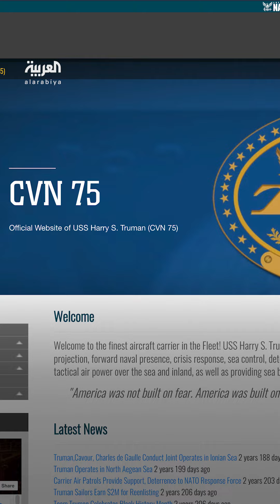قدرات حاملة الطائرات الخامسة التي ستتوجه للشرق الأوسط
البنتاغون يعلن توجه حاملة طائرات خامسة للشرق الأوسط.. معلومات عن  قدرات "هاري ترومان" التي تعمل بالطاقة النووية